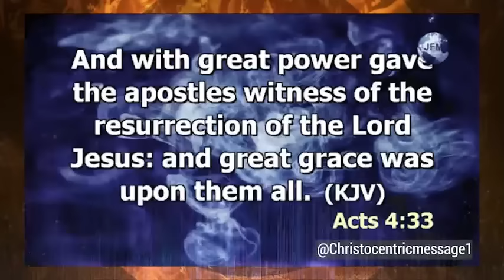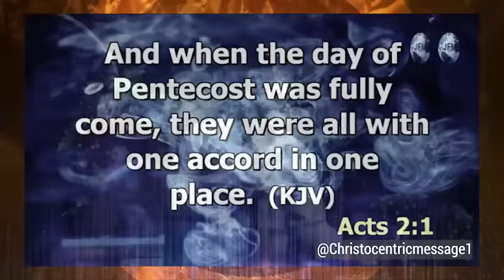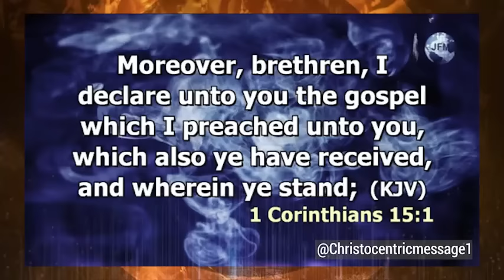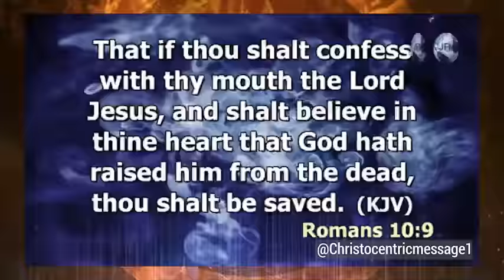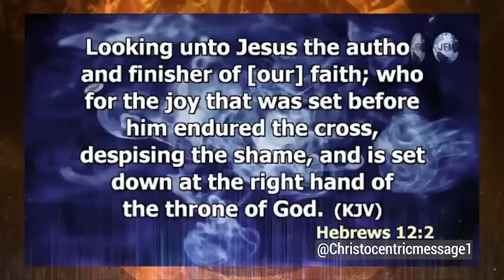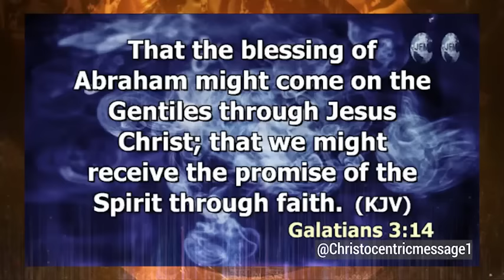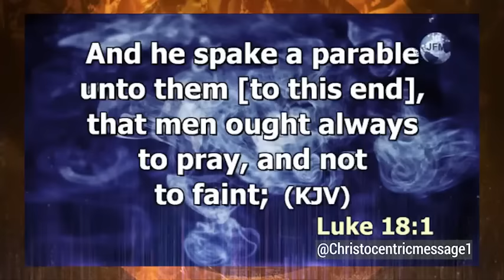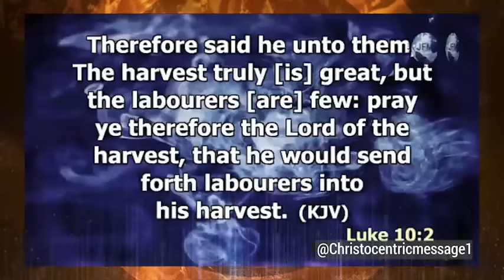HOW TO DISCERN GOD'S WILL & PLANS FOR YOUR LIFE - APOSTLE JOSHUA SELMAN